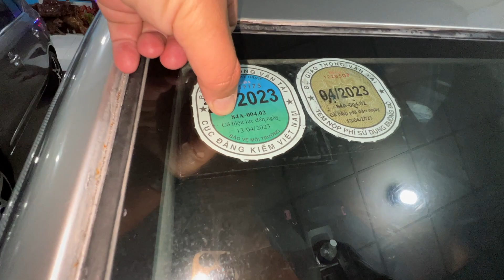innova 2012 bản e siêu cọp e bán chỉ nhô 300 triệu aloe tuấn :0904804567 còn bớt cho ae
- Tuấn ô tô bình dân xin chào quí cô bác anh chị.chúc quí cô bác anh chị thật nhiều sức khoẻ
- cô bác anh chị xem được video cho e xin 1 đăng kí và 1 like ,e cám ơn nha
- bên e có nhận mua bán trao đổi tất cả các loại xe từ 100-700 triệu
- cam kết không đâm đụng .không ngập nước .bao test với mọi hình thước.
- địa chỉ :392 đường dt 743 khu phố đông thành -tân đông hiệp -dĩ an-bình dương
- bên e có dịch vụ hỗ trợ ra tên ,ra biển số chính chủ và giao xe tận nhà cho quí khách hàng,
- cám ơn cô chú anh chị đã xem video của em
- hãy alo ngay cho e tuấn :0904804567 để có giá tốt nhất và chất lượng xe bảo đảm ạh